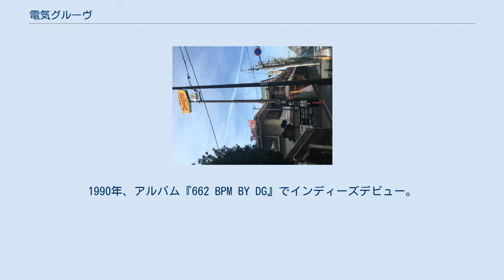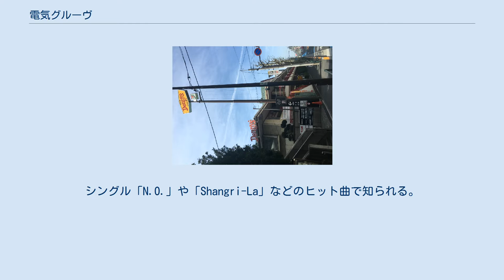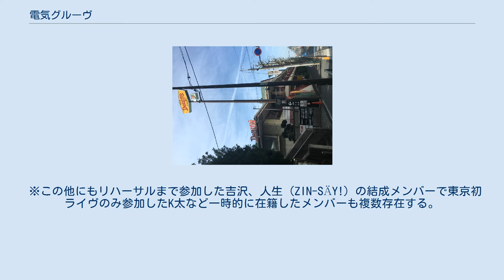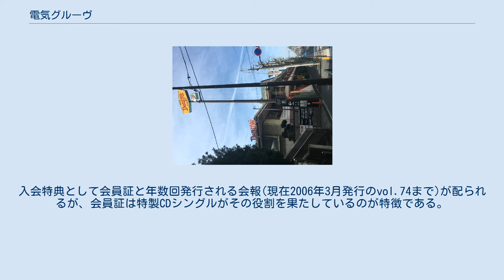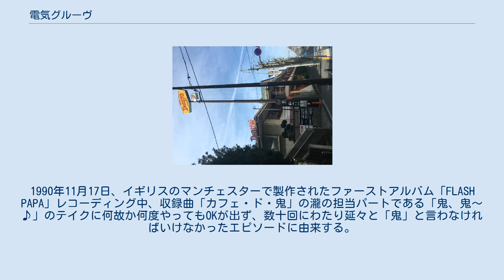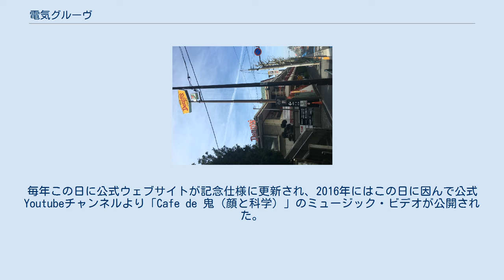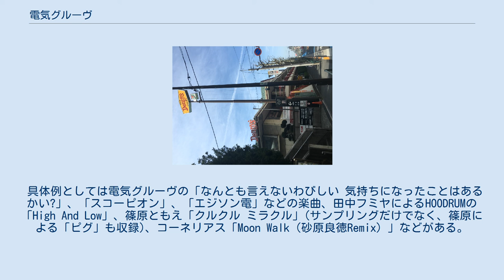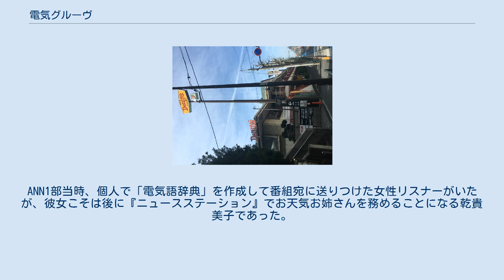電気グルーヴ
電気グルーヴ（でんきグルーヴ）は、日本のバンド。
1989年に結成され、テクノ、エレクトロを中心とした独特の音楽性と破天荒なパフォーマンスが特徴。
世相を風刺した作品が多く、1990年代のサブカルの担い手でもあった。
日本国外向けにDENKI GROOVEの表記を使用することもある。
主な略称は、「電気」、「電G軍団」「電グル」など。
 1989年4月に解散した人生（ZIN-SÄY!）のボーカリスト石野卓球、ピエール瀧、若王子耳夫を中心に同年結成。
1990年、アルバム『662 BPM BY DG』でインディーズデビュー。
その後、1991年にシングル「RHYTHM RED BEAT BLACK (Version 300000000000) / TMN VS 電気GROOVE」でメジャーデビュー後、アルバム『FLASH PAPA』で本格的にデビューした。
シングル「N.O.」や「Shangri-La」などのヒット曲で知られる。
初期の2年間は比較的メンバーの入れ替わりが多かったが、続く8年間は結成以来の石野と瀧に砂原良徳を加えた3人で活動し、安定した人気を築いた。
砂原の脱退後は二人での活動が続いている。
 ディスコやテクノポップ、ダンスミュージックから、テクノ、エレクトロニカ、アンビエントまで幅広い電子音楽の意匠を音楽的特徴としている。
結成当初はボーカルスタイルにラップの方法論を取り入れていたため、ヒップホップグループに分類されることも多かったが、1993年のアルバム『FLASH PAPA MENTHOL』のリリース以降、より純粋に電子音楽を主体としたスタイルへと移行する。
また日本国内での活動と並行して1995年にベルリンのMFSレーベルからシングル「虹」をリリースし、以降はMAYDAYへの参加など外国でのリリースやライヴ活動も精力的に行う。
シュトックハウゼンの『光』で見られるような「被り物」をメンバーが行うことも活動初期からあり、電子音楽の先人へのリスペクトがみられるのも特徴の一つである。
 一方、前身となったインディーズバンド「人生」に代表される、かつてのナゴムレコード周辺の「ナゴム系」バンドに見られるユーモア、ジョーク、パロディ、ギャグによって真意を隠すスタイルも受け継いでおり、主にコミックソング系の楽曲に見られる特異な歌詞とパフォーマンス、発言の数々は音楽性と並んでサブカルチャー的な支持を集めている。
一方で石野が細川ふみえや篠原ともえをプロデュースした際の可愛らしい歌詞や、最高売り上げ記録を持つシングルにして唯一のラブソング「Shangri-La」などの普段とは方向性が異なる表現も存在する。
 メンバーはソロ活動も並行して行っており、石野は前述の篠原ともえのプロデュースや、世界最大規模のレイヴ・ラブパレードでのDJプレイ、ゲーム作品のBGMなども制作。
砂原良徳は在籍中にリリースしたソロデビュー作『CROSSOVER』が非常に高く評価された。
瀧は映画『ステレオフューチャー』や『ローレライ』で重要な役柄を演じたり、漫画雑誌『週刊少年チャンピオン』で連載していた『樹海少年ZOO1』の漫画原作を担当する（作画は漫☆画太郎）などタレント業・映像面で活動した。
 ※この他にもリハーサルまで参加した吉沢、人生（ZIN-SÄY!）の結成メンバーで東京初ライヴのみ参加したK太など一時的に在籍したメンバーも複数存在する。
なおサポートメンバーであるDJ TASAKA、KAGAMI、渡部高士、agraphに関しては#電気グルーヴと関わりの深い人物の項目で後述する。
 人生（ZIN-SÄY!）解散翌日の1989年4月27日、電気グルーヴは初台駅近くのデニーズ西新宿店で石野卓球とピエール瀧を中心に結成された。
 シングル その他のシングル オリジナルアルバム ベストアルバム その他のアルバム 電気選曲ものや彼らの書き下ろし新録曲を収録した企画盤などから主な作品を紹介。
 電気グルーヴのオフィシャルファンクラブ。
入会特典として会員証と年数回発行される会報(現在2006年3月発行のvol.74まで)が配られるが、会員証は特製CDシングルがその役割を果たしているのが特徴である。
そのC...